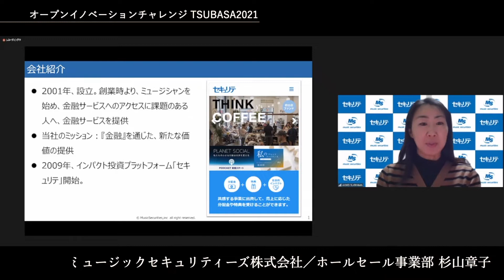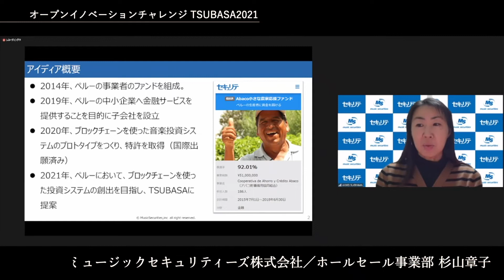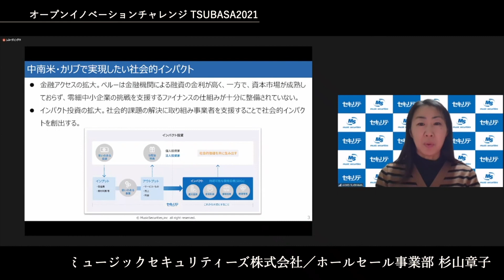【中南米×スタートアップ】オープンイノベーションチャレンジTSUBASA2021 採択企業紹介⑧ミュージックセキュリティーズ株式会社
JICAは米州開発銀行（IDB）グループのIDB Labとの共催で、2021年10～11月に「オープンイノベーションチャレンジTSUBASA2021」を開催しました。
国内のスタートアップ企業から中南米・カリブ地域のSDGsに対するソリューションやアイデアを募集し、応募企業23社の中から8社が採択されました。
本動画では、採択企業ミュージックセキュリティーズ株式会社のピッチ動画をご紹介します！

プレゼンター：ミュージックセキュリティーズ株式会社　ホールセール事業部　杉山章子
提案：ブロックチェーン技術によるインパクト投資プラットフォームの創出

TSUBASAは、本邦スタートアップ企業の中南米・カリブ地域への進出を支援するための取組です。
TSUBASA詳細は
からご確認ください。